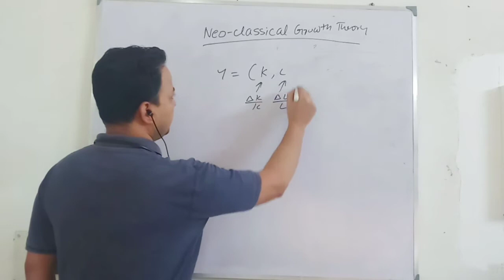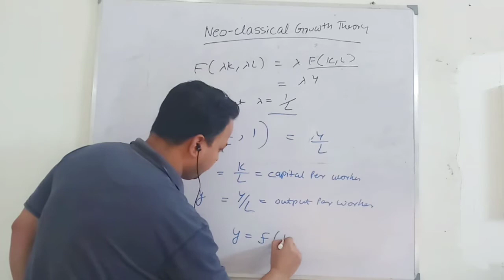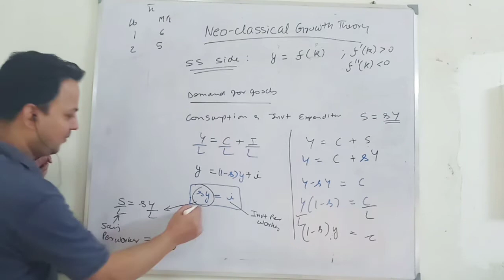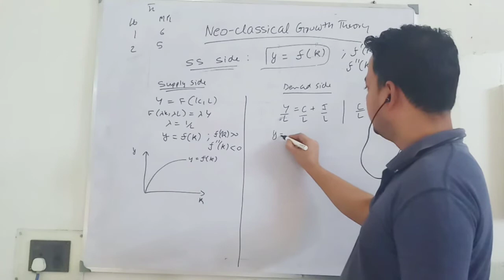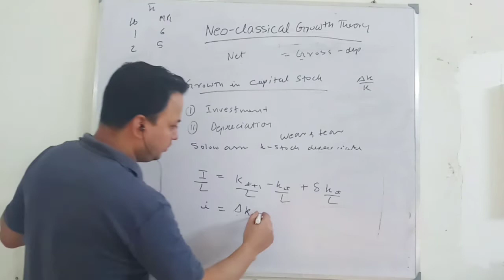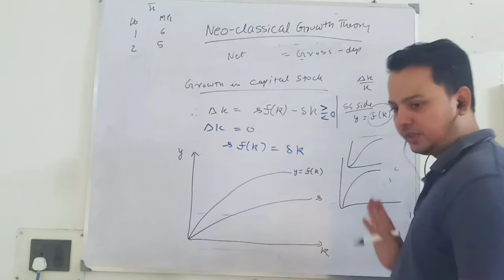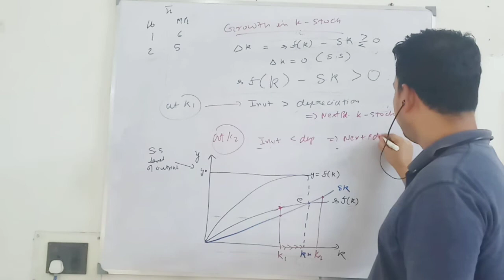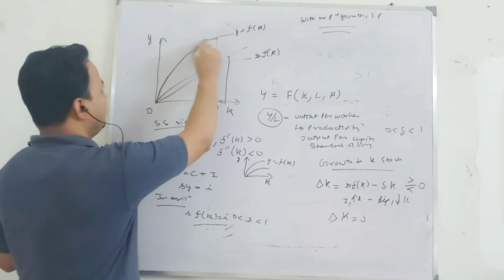Lecture 2- Development of Solow Model